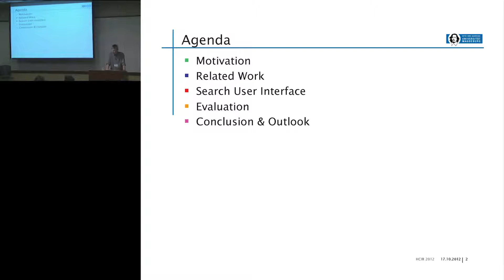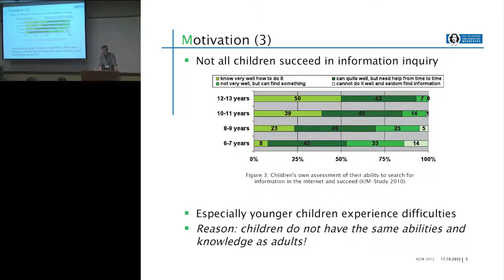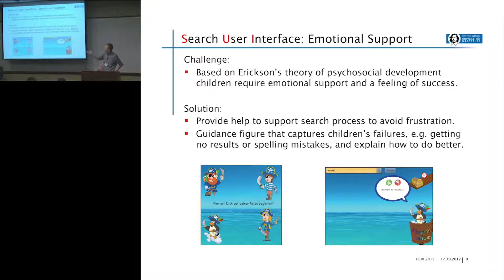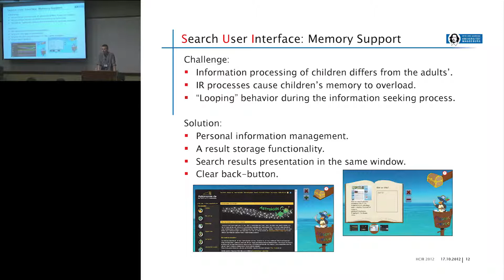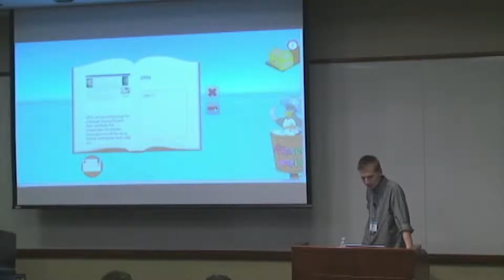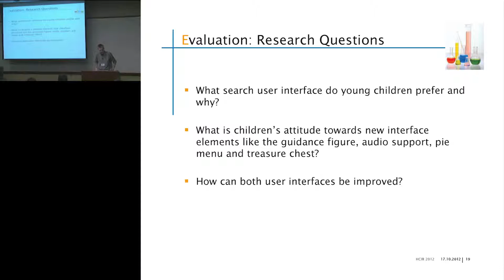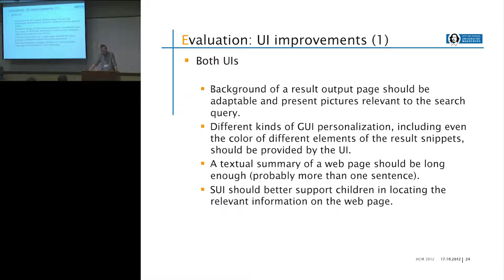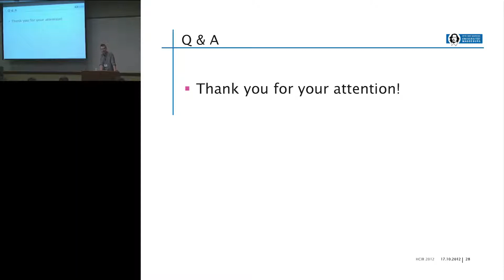HCIR 2012 Challenge: A Web Search Interface for Young Users